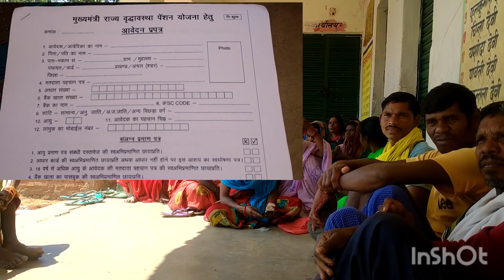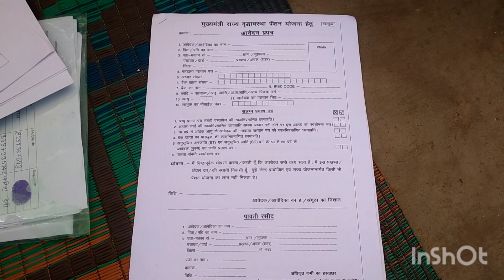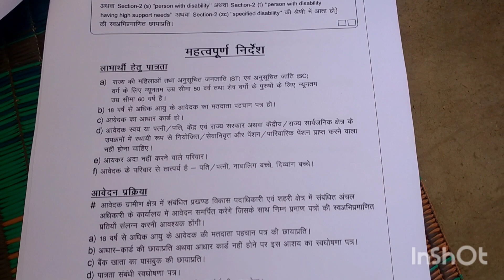राज्य मुख्यमंत्री वृद्धावस्था पेंशन की जागरूकता कैंपेन#झारखंडलेटेस्टन्यूज़mksmanoj kumar vlog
राज्य मुख्यमंत्री वृद्धावस्था पेंशन की जागरूकता कैंपेन#झारखंडलेटेस्टन्यूज़mksmanoj kumar vlogaaboowa awash ki rashi diya champai shoren#
jharkhand rajy penshan yojna
daily vlog
jharkhand sarkar ki yojna ki jankari
jharkhandvilleg vlog
Vijyriyavlog
Rangila family vlog
Jharkhand vlog
Aadiwashi villeag vlog
Cooking vlog
Chhath tehawar
Diwalipuja
Sohrai puja
Aadiwasi soharai
mukhy mantri champai soren
aaboowa awas ki sogat diya champai soren
champai soren bhag 2
jharkhand nuj
jharkhand apudet
heman shoren ki muskile
hemant soren ki girftari
ED dwara hemant
champai soren mukhymantri
khushi vlig
Aaduwasi villeag vlog
Villeag vlog
hemant soren kis jel me hai